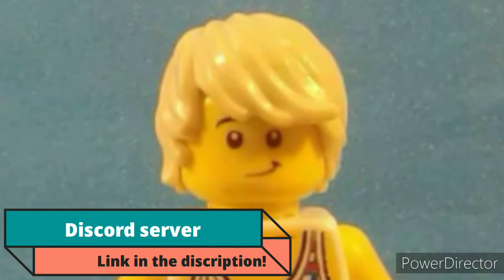I just started a Discord server! (Brickosaurus 227)